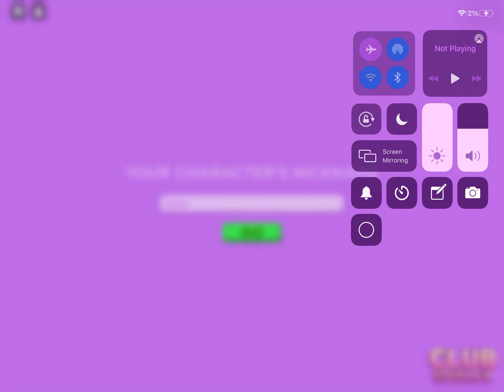I’m playing club roblox with some music/Rushin Haritash